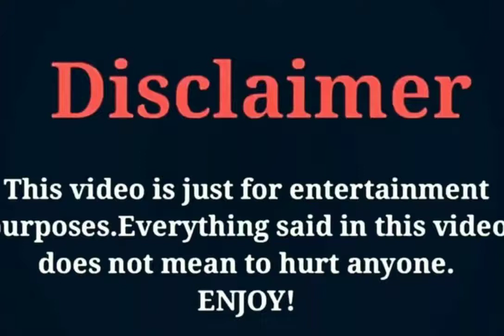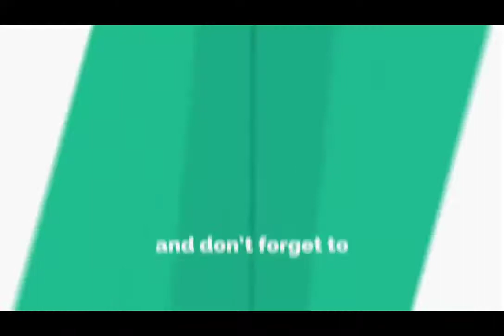Koo ja Sung, Biography, Age, Height, weight, Hobbies, Girlfriend, Networth, Salman TV